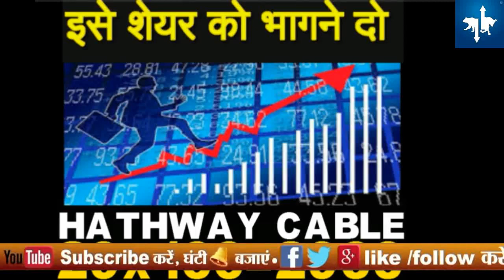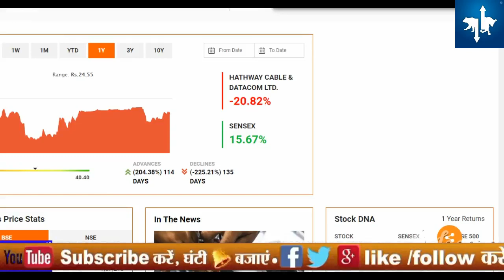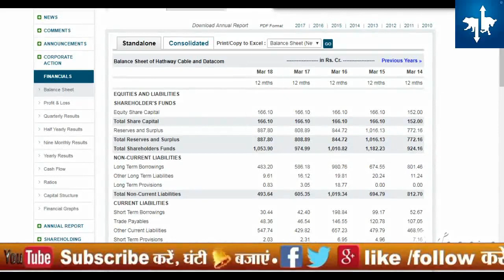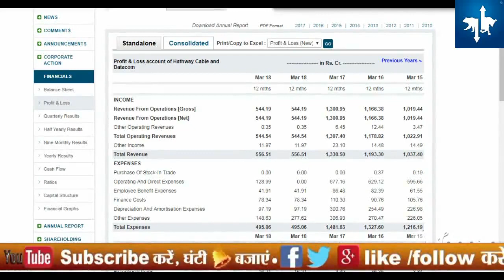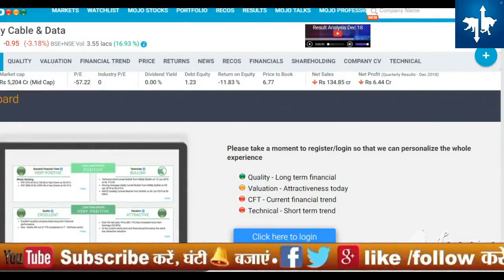Is hathway cable Multibagger Share I hathway cable share price target